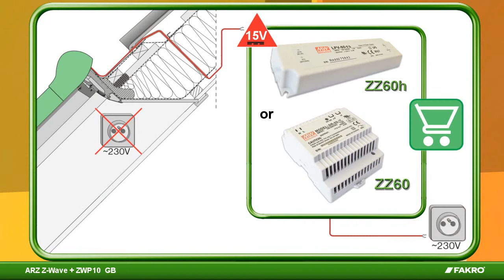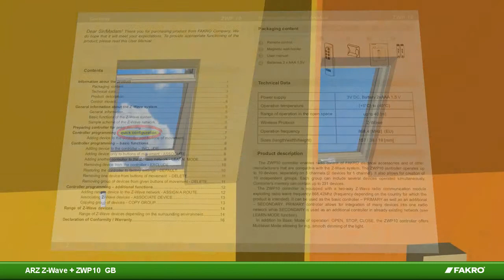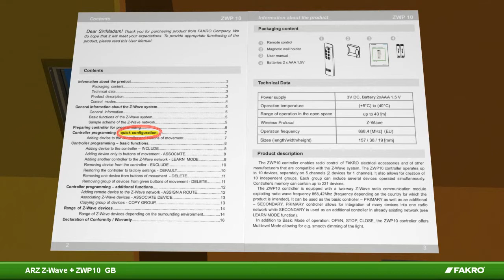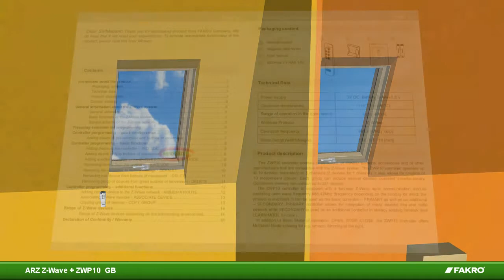ARZ Z Wave+ZWP10 GB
FAKRO ARZ Z Wave+ZWP10, how to install